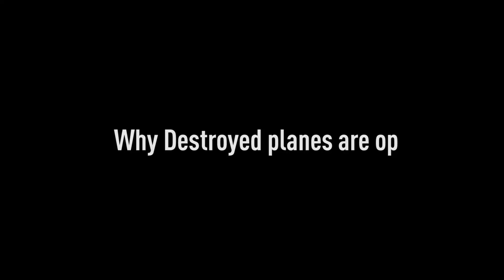Why Destroyed Planes are Op - Battlefield 1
Why Destroyed Planes are Op. Snakeboy had to learn that the hard way! ^.^